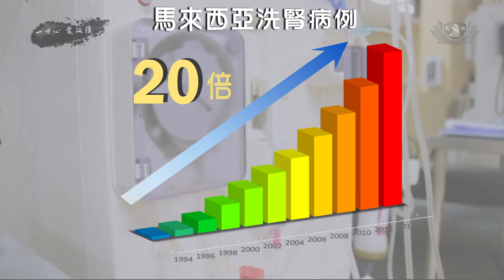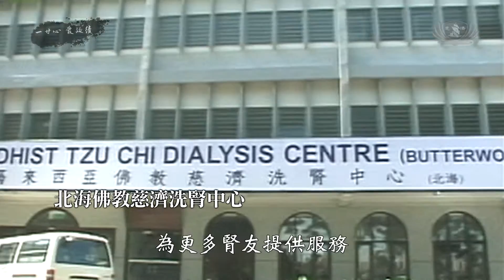【系列新聞】馬來西亞佛教慈濟洗腎中心二十年特輯 · 緣起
二十年前，馬來西亞分會慈濟志工訪視的過程中，發現很多照顧戶，患上腎病而導致家庭貧困。當年很多人因無法負擔昂貴的洗腎費用，而放棄洗腎，慈濟志工不忍照顧戶貧病交迫，決定籌備一家全免的洗腎中心，過程中面對種種的考驗，但依然不退縮。為籌募慈濟洗腎中心基金，慈濟志工積極籌備各項活動包括大型義賣園游會、慈濟文化展及感恩晚會等。一九九七年八月三日，慈濟於亞洲海外的第一所醫療志業—馬來西亞洗腎中心於檳城正式啟用，讓貧困的洗腎病患也能得到救助的機會。

眼前的灰色建築物是檳城佛教慈濟洗腎中心。一九九七年八月三日，慈濟洗腎中心在檳城東區歌德路成立，是全馬第一家非政府組織經營，費用全免的洗腎中心。二零一五年遷址，至今已經營運了二十年。洗腎機從原本的十六台增加至九十九台。

一旦被醫生證實患上末期腎臟衰竭，除非幸運得到換腎，否者一輩子需要依靠洗腎來延續生命。

根據馬來西亞腎臟統計局的數據顯示，馬來西亞洗腎病例從1994年一千七百人增加至二零一四年將近三萬五千人，二十年來直飆上升二十倍。這意味著，洗腎服務越來越重要。
九十年代，洗腎服務資源有限，許多人因為付不起昂貴的洗腎費，所以選擇放棄治療。

慈濟醫療志業主任 李妙紅（慮曉）
我們一般上班族可能在一千出到一千五薪水，那你洗腎一次三百五十，你一個月幾乎要十二、十三次，所以你單洗腎就不夠了，你就不用生活了。

一九九六年，慈濟在檳城有一百三十五戶照顧戶，其中包括許多的腎臟衰歇患者。

慈濟志工 林汝明
發覺到要洗腎的人很多，在政府裡面排隊排到不知道幾時。私人醫院方面有那個私人醫院有些一架兩架三架在洗根本解決不了問題，而且很貴。

慈濟志工 郭濟緣
二十年前如果要蓋這個洗腎中心，社會的大德或是連這個醫療的他們的就是行業的人，就講如果要跟病人洗免費的話，其實這個費用會很大。應該沒有辦法保持下去。

籌辦一個費用全免的洗腎中心，無疑是一項巨大的考驗。但是，為了身處於「貧病交迫」的病患，成立費用全免的洗腎中心，勢在必行。儘管面對眾多困難，但是慈濟人並不畏懼。

慈濟志工 郭濟緣
那麼透過開始 早期是用環保，那麼環保的話就有辦法進入更多的整個社會的大德們來護持這個洗腎中心。

為籌募慈濟洗腎中心基金，慈濟志工化願力為行動籌辦大型義賣園遊會、人文之夜等活動；吸引大批民眾參與獻愛，紛紛肯定慈濟大愛理念及實做的精神。

檳城佛教慈濟洗腎中心舊址
一九九七年八月三日，在萬眾一心的祝福下，全馬第一家費用全免的洗腎中心正式在檳城成立。

二零零二年，佛教慈濟洗腎中心相繼在吉打和威省北海成立；為更多腎友提供服務，重拾身心健康。

二十年來，佛教慈濟洗腎中心一直堅守使命，守護生命，守護健康，守護愛；初心不變，愛延續。

魏麗柔 杜詠耀 朱凱凌 馬來西亞檳城采訪報導